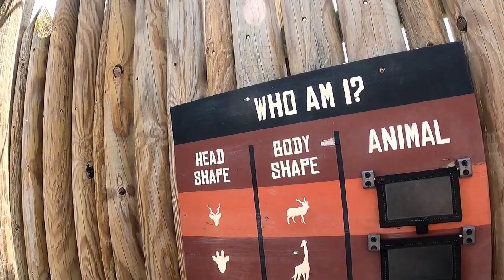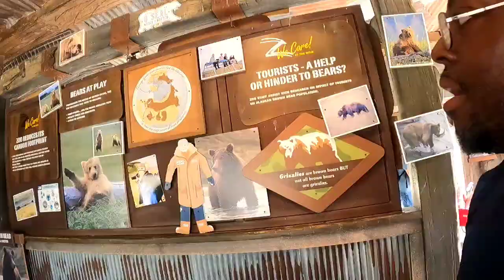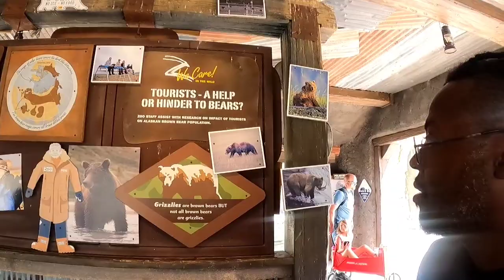Family Day At The Zoo (Part 2)